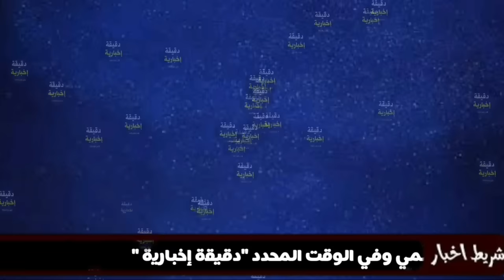حذف مسلسل البراني في الحلقة الخامسة 5 واغلاق قناة الشروق مطلب شعبي واستدعاء مديرة القناة رسميا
استدعاء مديرة قناة الشروق بسبب لقطات غير اخلاقية في الحلقة 4 الرابعة